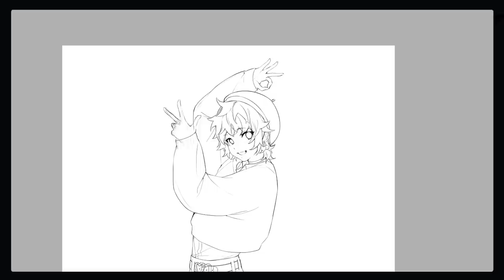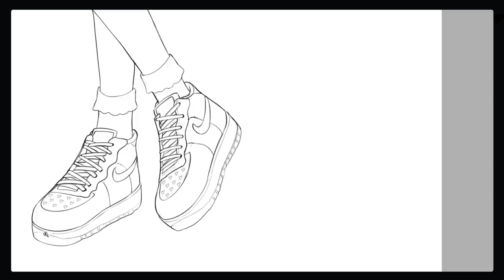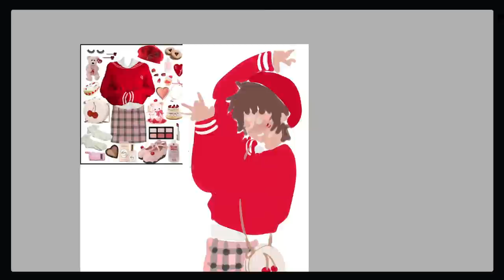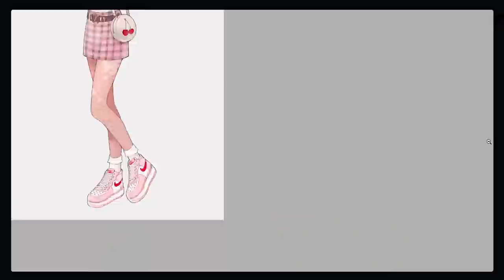CHERRY ❥ speedpaint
a little sketch i liked too much and decided to color - i'm trying to get back into art so this was a nice exercize for me!
it's a new character, still have to decide their name!

✱ MUSIC
 　" Catallena "
 　 　artist: ORANGE CARAMEL
 　" Russian Roulette "

✱ TOOLS
 　Tablet: Cintiq 13HD
 　Program: PaintTool SAI （ ver. 1.0 ）
 　Recording: OBS Streamlabs

✱ NOTICE
 　my art, videos and/or characters may not be reproduced,
 　edited or republished in any way without written permissions.
 　i miei lavori, video e/o personaggi non posso essere ridistribuiti, ripubblicati o
 　manipolati/modificati in alcuna maniera senza il mio consenso scritto.